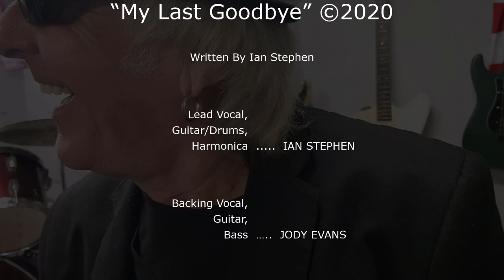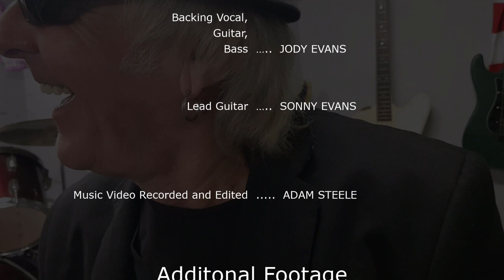"My Last Goodbye" by Ian Stephen